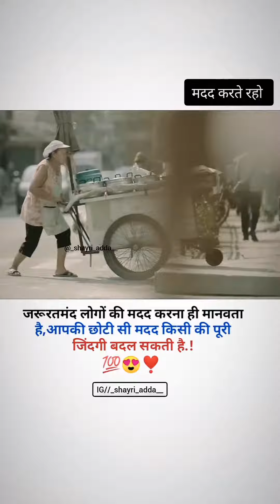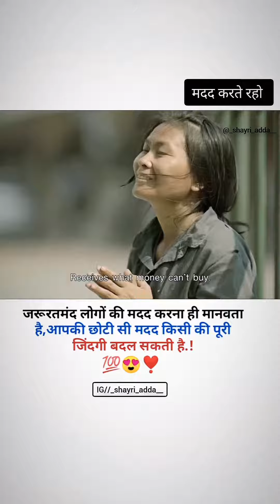4 X 4 love √minivlog